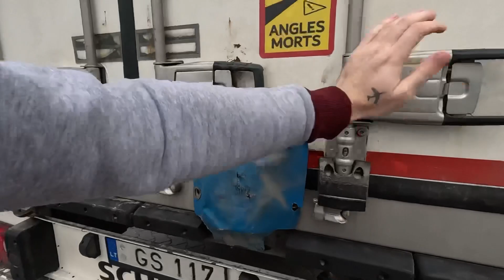Начало каденции! ЖЕНА полноценный ВОДИТЕЛЬ. Приняли МАШИНУ. Отправляемся в РЕЙС! ГИРТЕКА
МОЙ ИНСТАГРАМ - volkdak1ng
ИНСТАГРАМ ЖЕНЫ - volkdaqueen